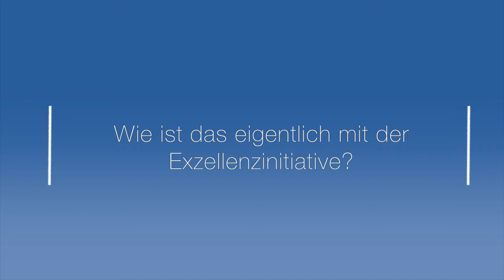Erklär´s mir, RWTH: Rektor Ernst Schmachtenberg zur Exzellenzinitiative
Am 3. April 2017 hat die RWTH die Skizzen für die neue Runde der Exzellenzinitiative eingereicht. Professor Ernst Schmachtenberg erklärt, warum bei der erneuten Bewerbung auf Bewährtes gesetzt wurde, aber auch neue Themen vorgestellt wurden.